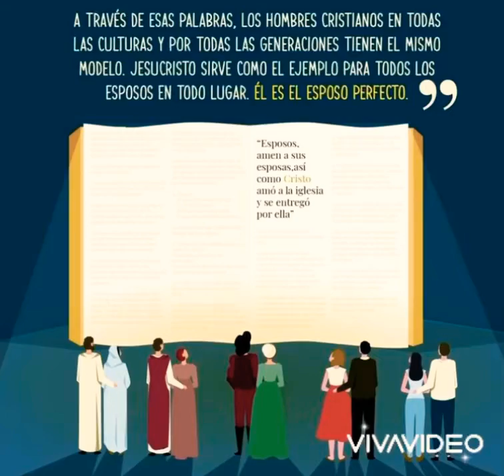🔴Ora por tu esposo🔴Palabras que Sanan🔴